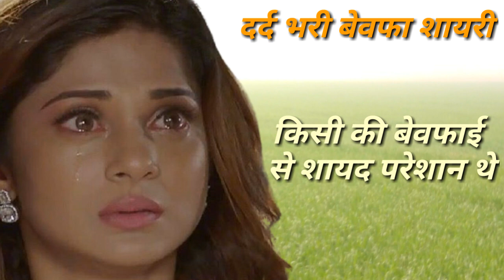दर्द भरी बेवफा रिंगटोन शायरी | bewafa ringtone shayari | bewafai ringtone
Bewafa ringtone shayari ,hindi sad ringtone , bewafa status ,bewafai ringtone ,bewafa ringtone

बेवफा रिंगटोन शायरी ,bewafa ringtone ,shayari ringtone , ringtone gum bhari , dard bhari ringtone
दर्द भरी बेवफा रिंगटोन शायरी ,Shayari ringtone ,bewafa ringtone ,gum bhari ringtone , sad shayari
बेवफा दर्द भरी रिंगटोन , Bewafa Ringtone , Hindi
 Sad Ringtone ,Hindi ringtone ,Bewafa shayari 2021, Bewafa Dard Bhari Shayari , Bewafa Ringtone , Hindi Sad Ringtone , Hindi ringtone ,